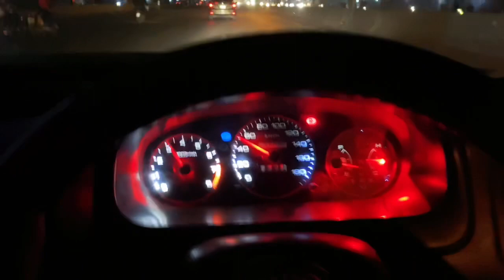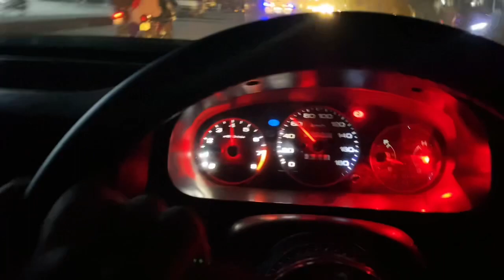Mashallah End Sound hai 🔥🔥 D17 Setup Civic Ek 2000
haris ek from isb  ❤️ Builder bhai apna
Kiua sound hai yr 🔥🔥
Vlog 28